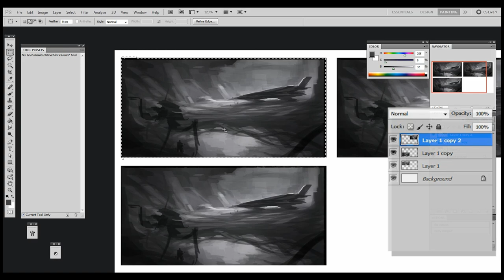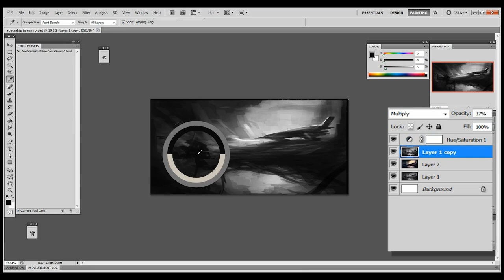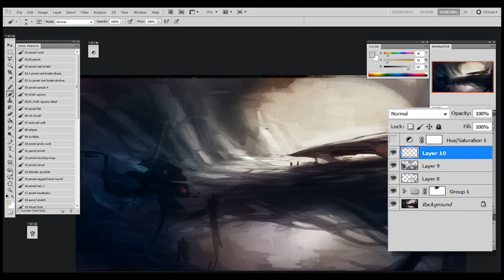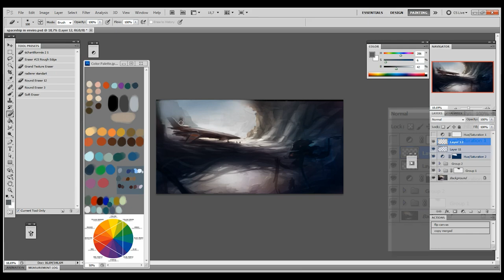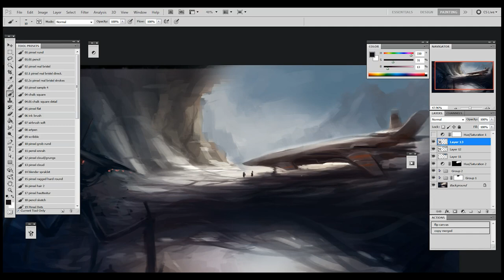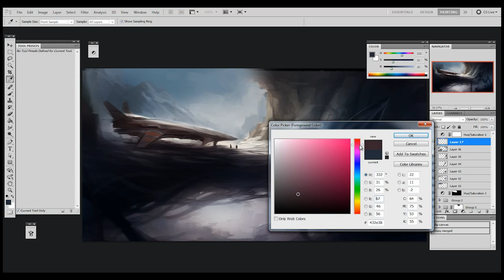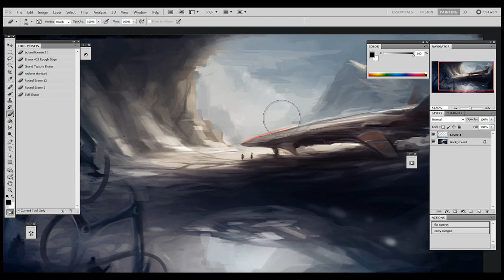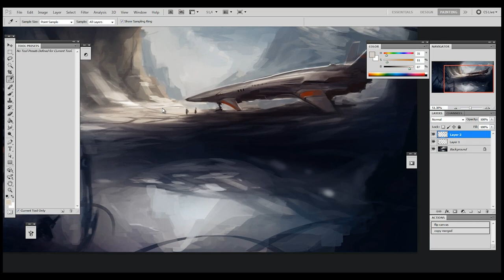Outpost HD.mp4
.at this painting i have really no idea in what direction it goes when i start from the greyscale thumb it dit some months ago... i think it`s not the best of me , but it works.I hope you think also ;).
Ps:. Thanks for Watch !